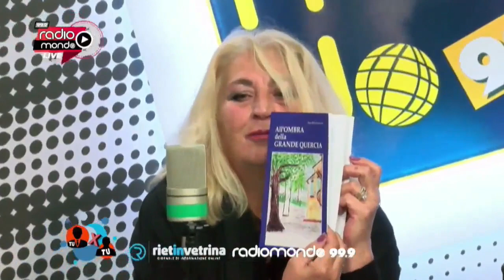"A tu per tu", Annarita Festuccia e don Fernando. Presentazione libro All'ombra della grande quercia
"A tu per tu" con Annarita Festuccia e don Fernando. Presentazione libro "All'ombra della grande quercia" - Radiomondo